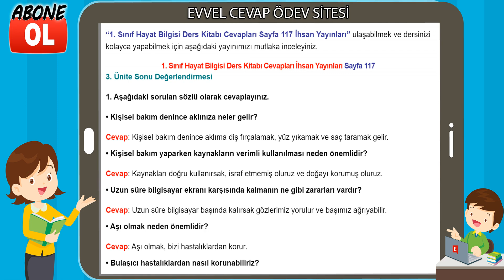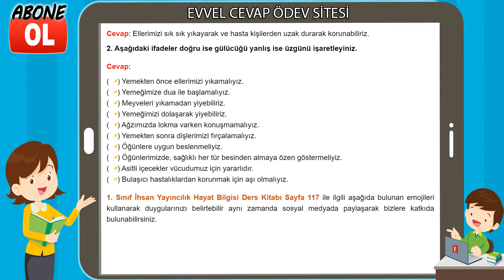1. Sınıf Hayat Bilgisi Ders Kitabı Cevapları İhsan Yayıncılık Sayfa 117